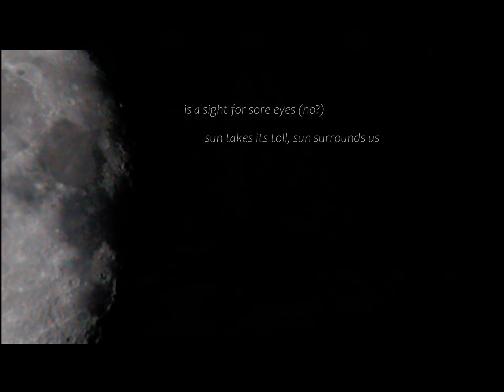Tommi Tauru (feat. Derek Sherinian) - Go (Official Lyric video)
A single 'Go' by Tommi Tauru featuring Derek Sherinian (Dream Theater, Alice Cooper, Billy Idol, Yngwie Malmsteen, Joe Bonamassa, etc.)

Line-up:
Tommi Tauru - Vocals, guitar, ukulele, bass, add.keyboards
Special guest, Derek Sherinian - Keyboards
Mika Pitkänen - Lyrics, video